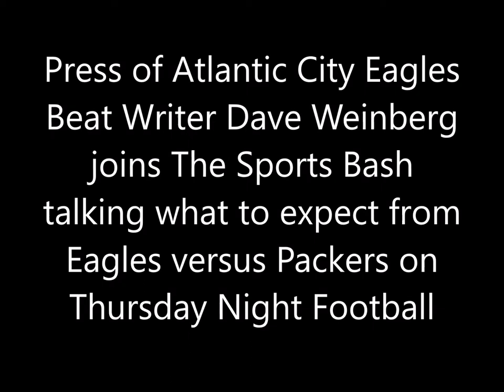Dave Weinberg talks what to expect from Eagles vs Packers on Thursday Night Football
Press of Atlantic City Eagles Beat Writer Dave Weinberg joins The Sports Bash talking what to expect from Eagles versus Packers on